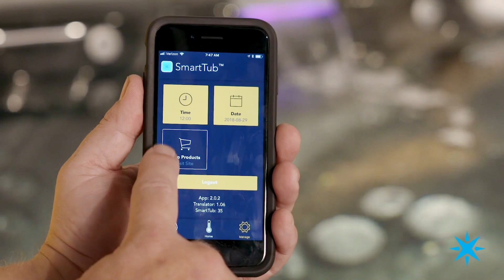Particle Stories: How Jacuzzi reinvented hot tubs in 6 months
We invited Larry Ovalle from Jacuzzi to share his experience  working with Particle to successfully transform traditional user experience and improve customer engagement with smart hot tubs in 6 months.